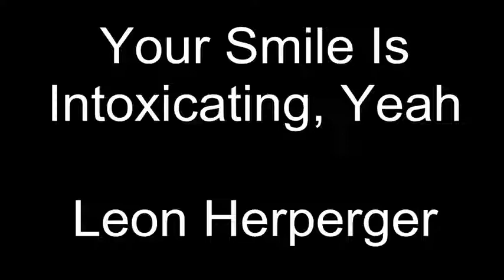Your Smile Is Intoxicating, Yeah - Leon Herperger